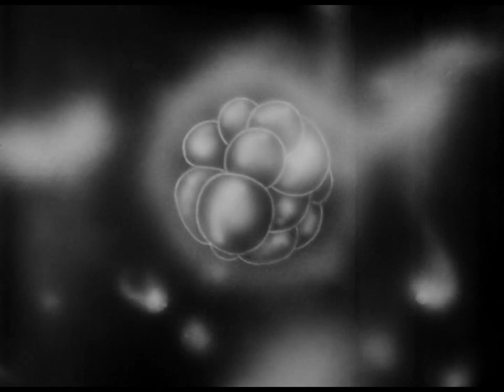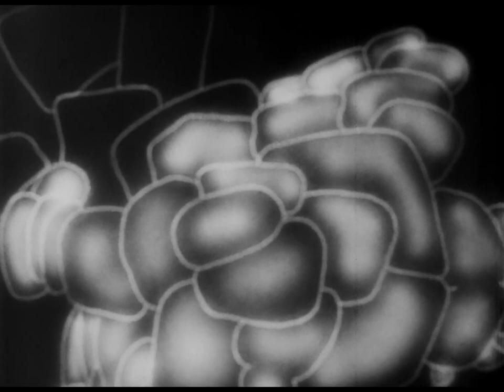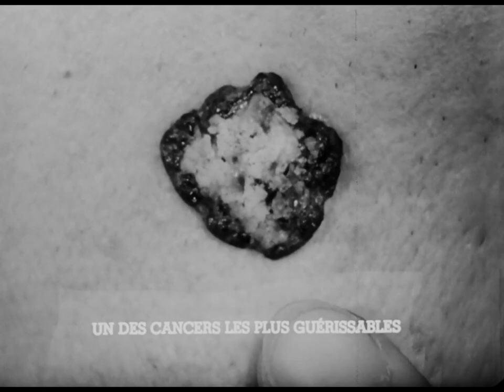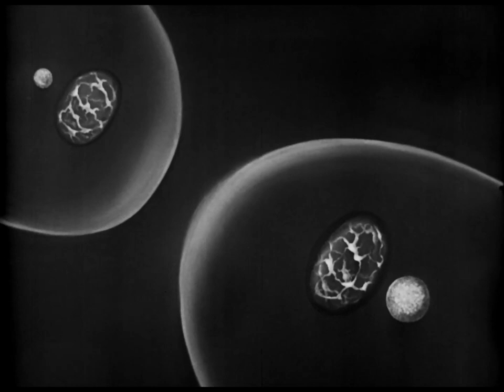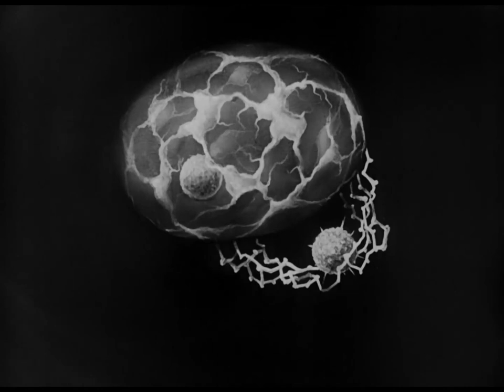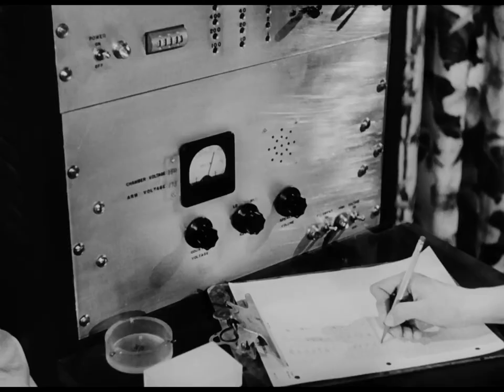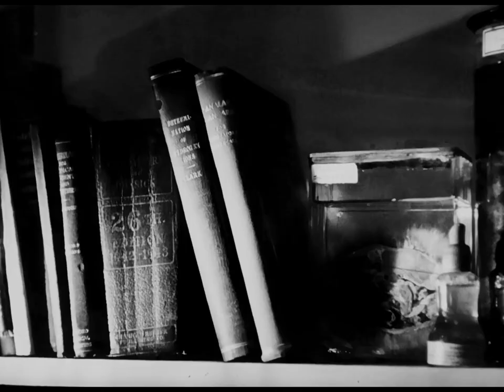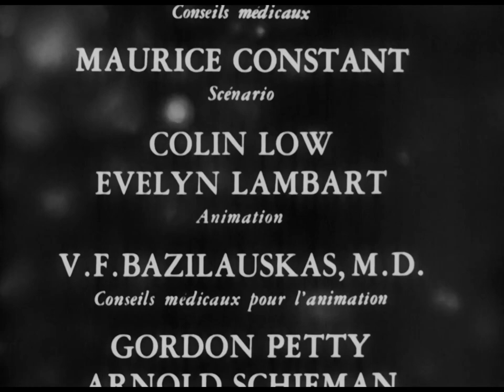Alerte: Science Contre Cancer ( l'Office national canadien du film, 1950)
This is the film Challenge: Science Against Cancer accompanied by a French soundtrack. It illustrates the importance of continued research in laboratories around the world in order to solve the problem of cancer, and aims to explain the current difficulties in identifying causes and cures. It begins with an overview of the birth of man from one cell and explores the complexity of the human body.  It shows the isolation and testing of cancer cells and explains the effects of heredity and environment on normal cells. It further explains the difficulties of tracing several generations to identify heritability and the multitude of chemicals, etc. which affect cells and turn them cancerous. An overview of modern treatments likely to eradicate several forms of the disease are described. Shots include: laboratory testing, hospital waiting room, university science classroom with one female black woman, researchers interviewing former cancer patients at their homes, cancer treatment equipment, radium inserted in patient's mouth, radiation equipment lowered onto lesion of man's face, researchers making coffee on a Bunsen burner and eating lunch in the laboratory, a researcher in the laboratory alone late at night making a personal call home, special animated effects of cells and body organs, etc.; description of the cellular structure and the uncontrolled proliferation of cancer cells.